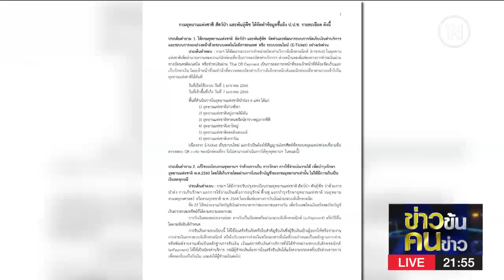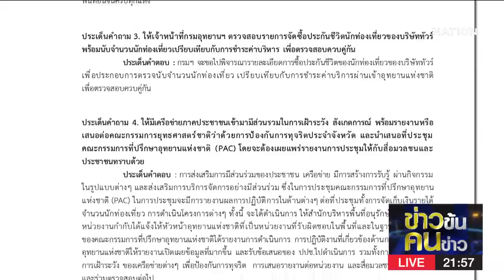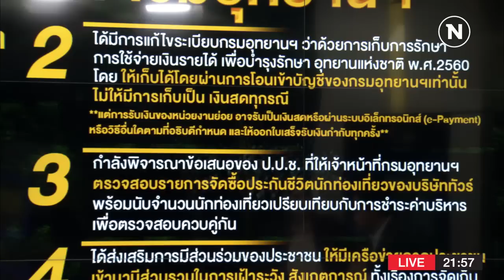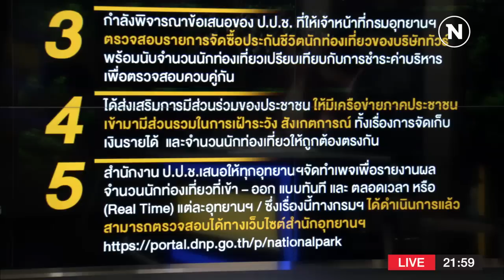ตั้ง กก.สอบเหตุ ร.ล.สุโขทัยอับปาง หาผู้กระทำผิด | ข่าวข้นคนข่าว | NationTV22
Line : @nationonline